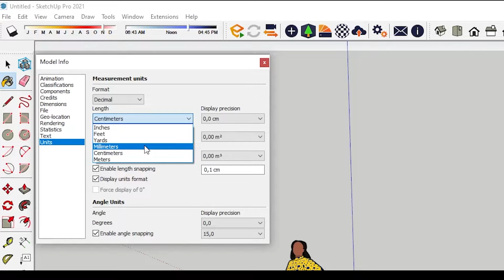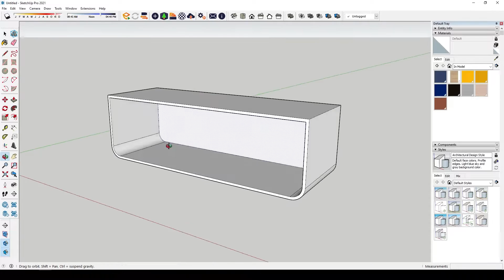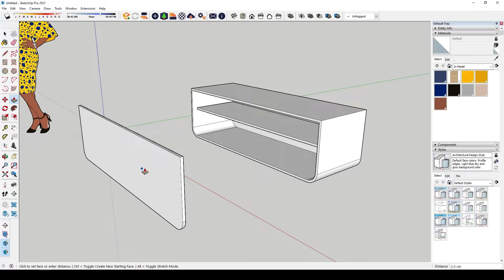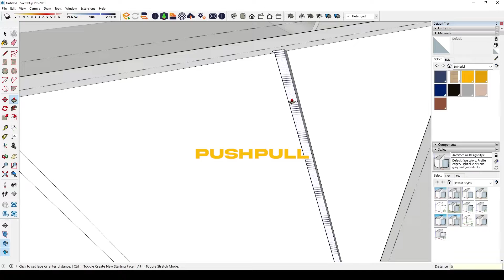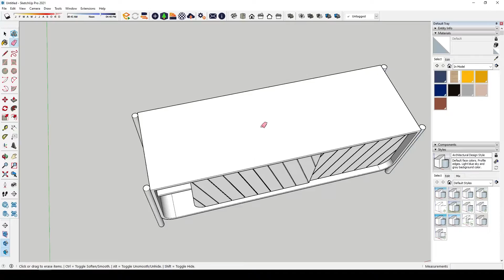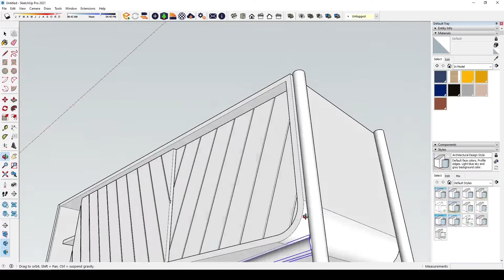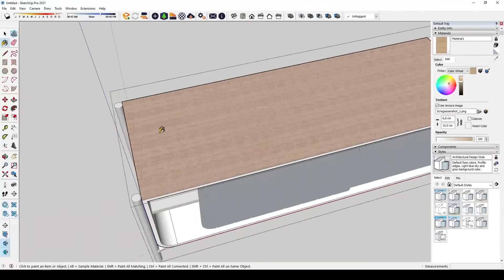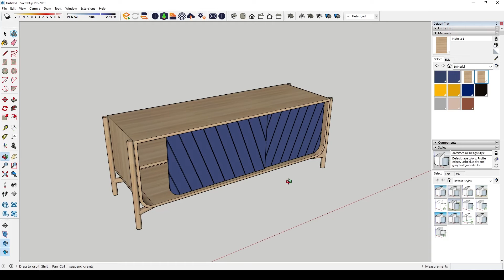TUTORIAL SKETCHUP MEJA SCANDINAVIAN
halo guys kali ini tutorial sketchup cara membuat meja scandinavian yg ke 2 nih , jangan di skip ya biar paham. thankyouu!!